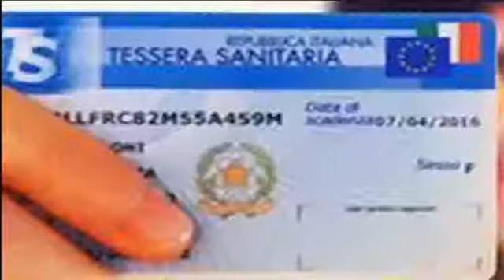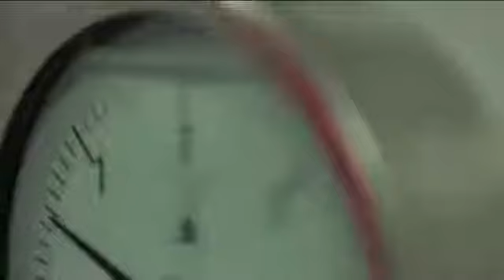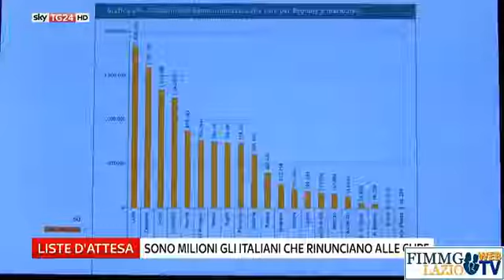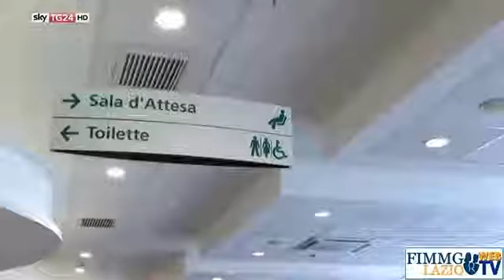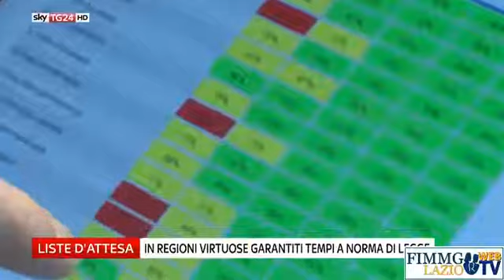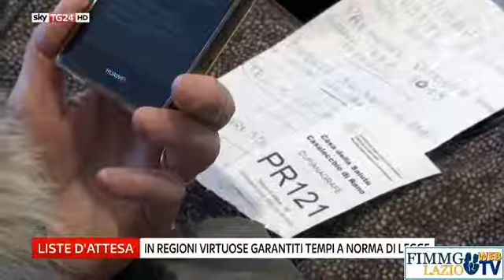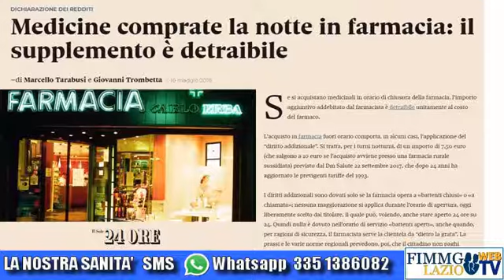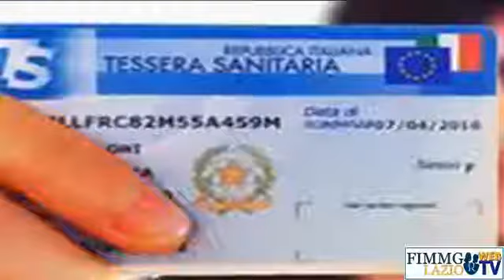LA NOSTRA SANITA' - puntata 27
LA NOSTRA SANITA' - puntata 27 del 16/05/2018